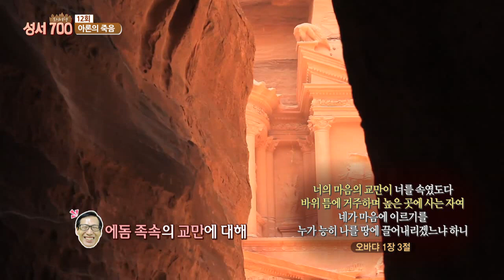성지 순례 프로그램 - 성서 700 도시여행- 12회 '반역과 원망의 광야 40년'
성지 순례 프로그램 - 성서 700 도시여행- 12회
반역과 원망의 광야 40년

우리가 몰랐던 성경의 역사, 지리적 배경,
고고학적 증거 등을 바탕으로
성경의 지식을 재밌고 쉽게 알아가는 토크쇼

12인의 정탐꾼 파송 그 후...
약속의 땅 앞에서 광야로 돌아간 사건
250명의 반역
성경 속 살구나무는 살구나무가 아니다?!
아론의 죽음
놋뱀을 보면 살리라

성서 700 도시여행
-방송시간-
매주 (토) 09:10 /(일) 15:20 /(월) 10:40
         (화) 14:30 /(목) 03:00 /(금) 20:00